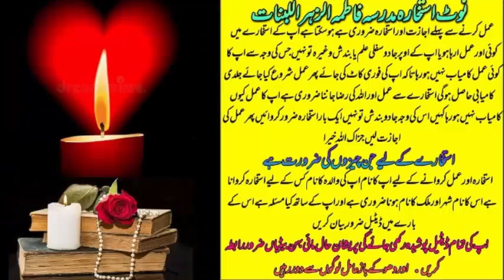wazifa for love | wazifa for love marriage | dua for love | mohabbat ka wazifa | most powerful